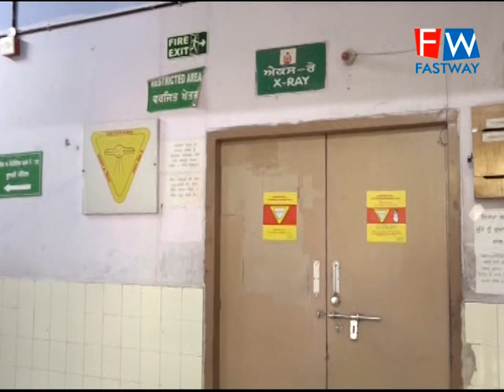ਸਿਹਤ ਵਰਕਰਾਂ ਵੱਲੋਂ ਕੀਤੀ ਗਈ ਹੜਤਾਲ ਆਖਿਆ ਪੰਜਾਬ ਸਰਕਾਰ ਨੇ ਉਨ੍ਹਾਂ ਦੀਆਂ ਮੰਗਾਂ